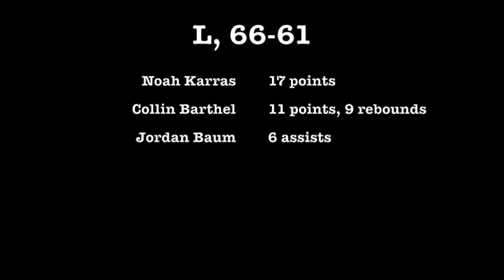UChicago Men's Basketball vs. Emory (2/2/18)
The UChicago Maroons faced up against Emory for the final time this season on February 2, 2018, falling short 66-61.